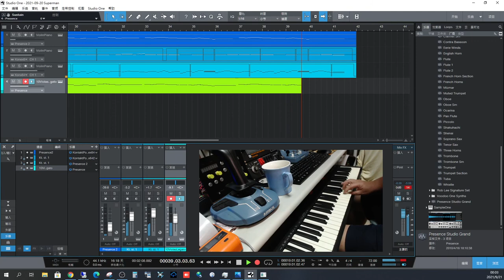中秋節快樂-應景一下: 城裡的月光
編曲系統: Studio One 4
鋼琴: Vienna Concert Ground
長笛: Studio One Flute